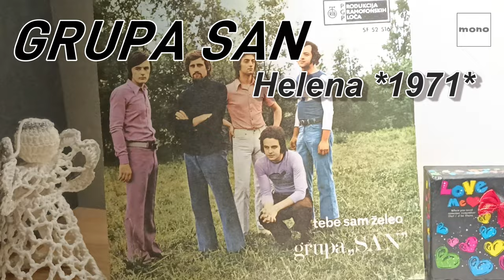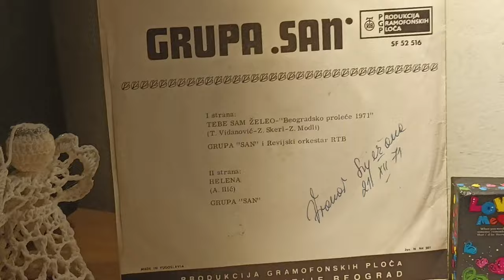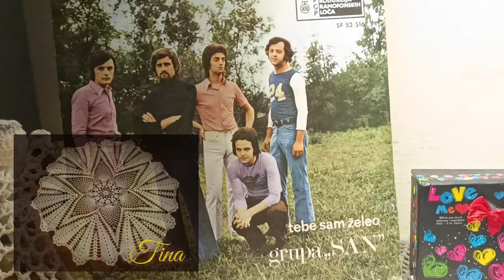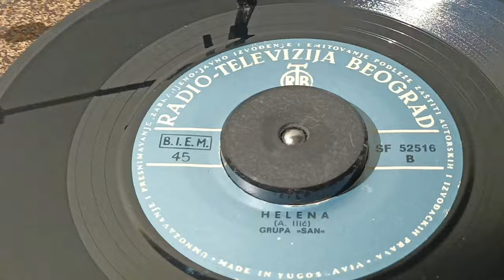Grupa San – Helena *1971* /// *vinyl rip ♫* *mono*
PGP RTB – SF 52 516

Written-By – A. Ilić

Preamp: Pro-ject Tube Box S2  (2 x Ei Niš 12AX7 Tubes)
Turntable: Technics Direct Drive Automatic SL-1700 mk2
Cartridge: Audio-Technica VM95ML
Soundcard Line-in: Steinberg UR44

PROMOTION ONLY!

Nonprofit organization.